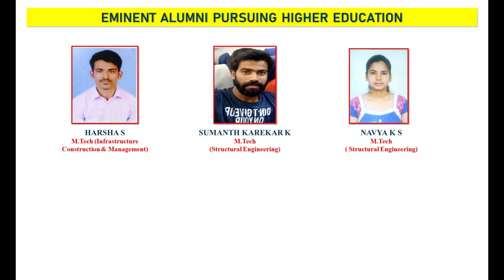VIVEKANANDA INSTITUTE OF TECHNOLOGY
The Department of Civil Engineering has been in existence at VKIT since 2013 with an intake of 60. The faculty with highest qualification and experience trains the students in the domains of Planning, Design, Construction and Management etc. The academic activities of the Department emphasizes deep understanding of fundamental principles, development of creative ability to handle the challenges of Civil Engineering and the analytical ability to solve problems which are interdisciplinary in nature. The Department also encourages its students to engage in extra curricular and co-curricular activities, essential for development, nurturing of team spirit and developing organizational skills.

VISION
An outstanding knowledge dissemination centre through cutting edge technology to produce globally acceptable, competent Civil Engineers who will be in the forefront of planning, designing and executing Civil Engineering innovations for the benefit of mankind.

MISSION
Providing continuous teaching, learning, research, Professionalism and ethics to students through committed faculty, state of the art infrastructure, student industry interactions and co- curricular activities to create dedicated, committed, technically sound and environmentally conscious Civil Engineers.

Program Outcome (POs)
PO 1. Engineering knowledge:  Apply the knowledge of mathematics, science, engineering fundamentals and an engineering specialization to the solution of complex engineering problems.
PO 2. Problem analysis:  Identify, formulate, review research literature and analyze complex engineering problems reaching substantiated conclusions using first principles of mathematics, natural sciences and engineering sciences.
PO 3. Design/development of solutions:  Design solutions for complex engineering problems and design system components or processes that meet the specified needs with appropriate consideration for the public health and safety and the cultural, societal, and environmental considerations.
PO 4. Conduct investigations of complex problems:  Use research-based knowledge and research methods including design of experiments, analysis and interpretation of data and synthesis of the information to provide valid conclusions.
PO 5. Modern tool usage:  Create, select, and apply appropriate techniques, resources and modern engineering and IT tools including prediction and modeling to complex engineering activities with an understanding of the limitations.
PO 6. The engineer and society:  Apply reasoning informed by the contextual knowledge to assess societal, health, safety, legal and cultural issues and the consequent responsibilities relevant to the Professional engineering practice.
PO 7. Environment and sustainability :  Understand the impact of the Professional engineering solutions in societal and environmental contexts, and demonstrate the knowledge of, and need for sustainable development.
PO 8. Ethics:  Apply ethical principles and commit to Professional ethics and responsibilities and norms of the engineering practice.
PO 9. Individual and teamwork:  Function effectively as an individual, and as a member or leader in diverse teams, and in multidisciplinary settings.
PO 10. Communication:  Communicate effectively on complex engineering activities with the engineering community and with society at large, such as, being able to comprehend and write effective reports and design documentation, make effective presentations, and give and receive clear instructions.
PO 11. Project management and finance:  Demonstrate knowledge and understanding of the engineering and management principles and apply these to one’s own work, as a member and leader in a team, to manage projects and in multidisciplinary environments.
PO 12. Life-long learning:  Recognize the need for, and have the preparation and ability to engage in independent and life-long learning in the broadest context to technological change.